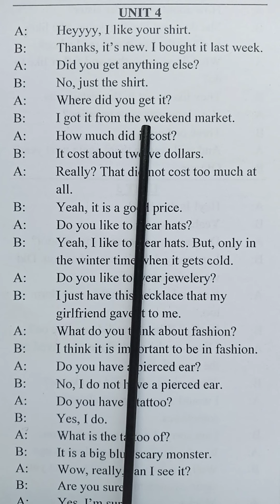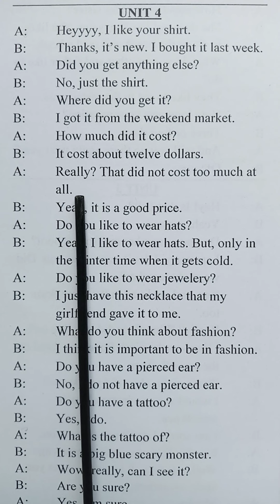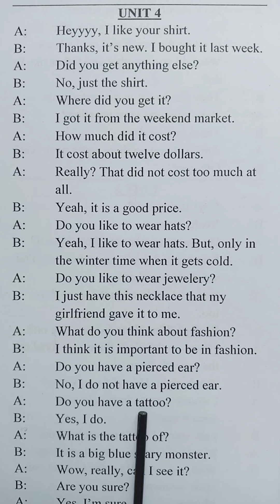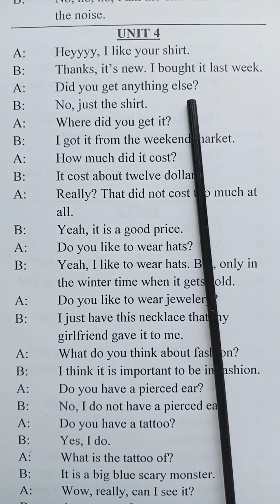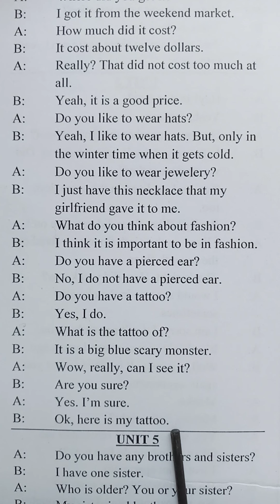آموزش زبان انگلیسی | محاوره | درس چهارم (4)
در این درس محاوره بین دو شخص در مورد زنده‌گی روزمره را می آموزیم